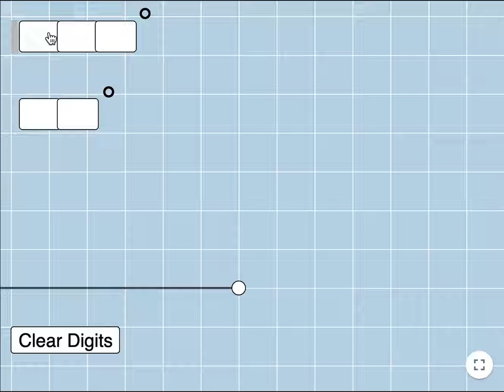Open Middle: Supplementary Angles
New openmiddle exercise: Using digits 0-9 no more than 1x each, create 2 SUPPLEMENTARY ANGLES whose measures are as close as possible. What two supplementary angles have measures w/the greatest difference?